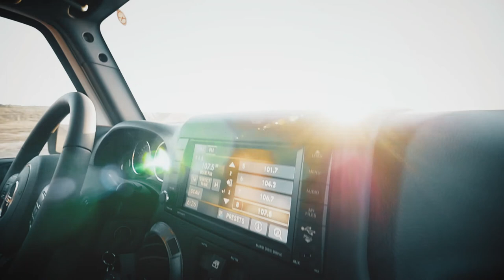Aruba Travel Guide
Host, Monica Walton takes you through the best places to eat, stay & do on the happy island, Aruba.